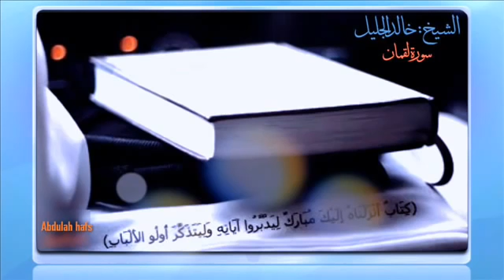سورة لقمان بصوت الشيخ خالد الجليل جـديــد 2016